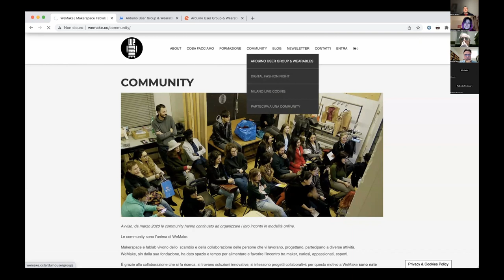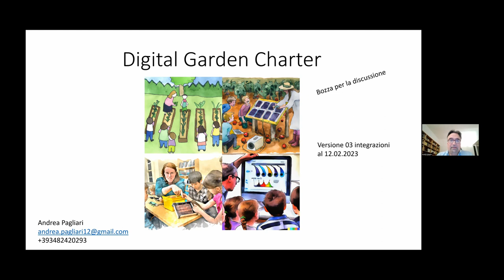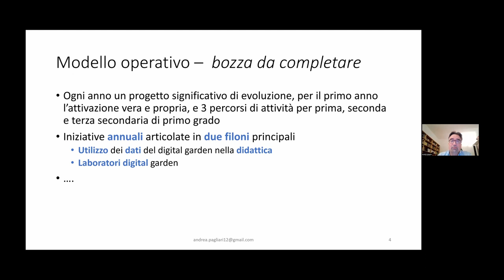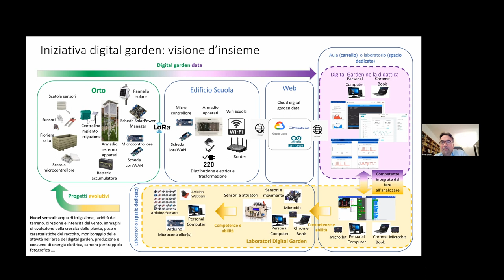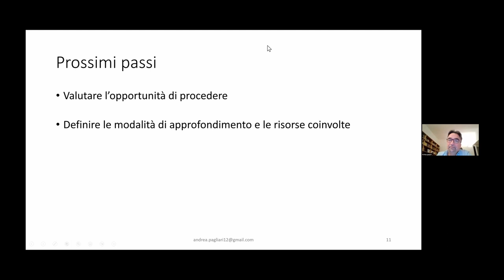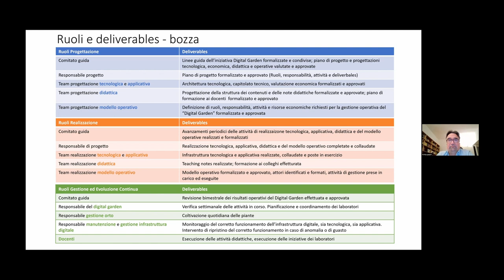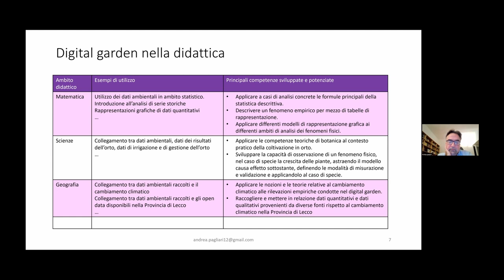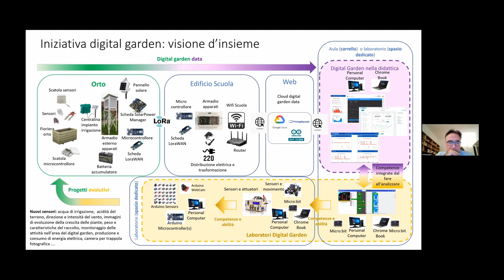AUG febbraio 23 | Digital Garden per la scuola 4.0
Digital Garden per la scuola 4.0

Andrea Pagliari, membro storico dell'Arduino User Group, ci presenta un progetto di green tech, automazione per l'agricoltura di precisione con un focus preciso: il piano scuola 4.0 finanziato dal PNNR.
Come un orto IoT con sensori e attuatori alimentati ad energia solare può diventare un laboratorio di costruzione e sperimentazione sui dati raccolti per la scuola del futuro.